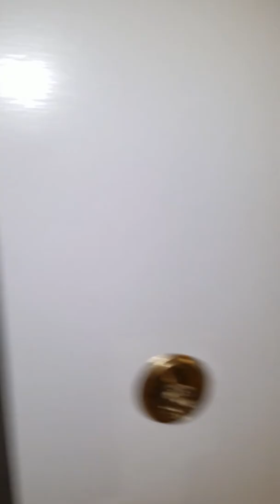4417 Falls Bridge Unit A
Two bedroom with bath